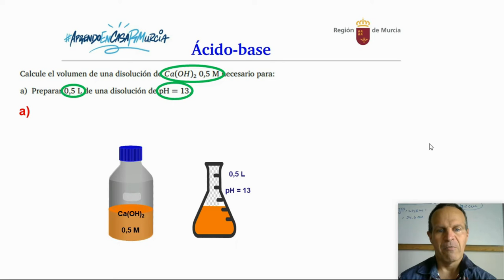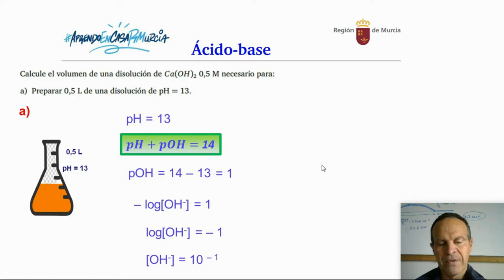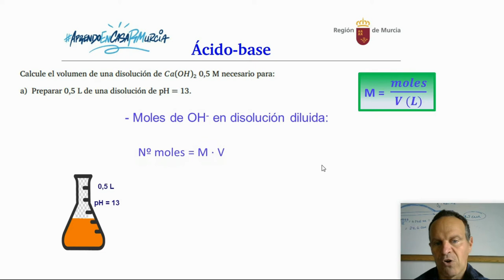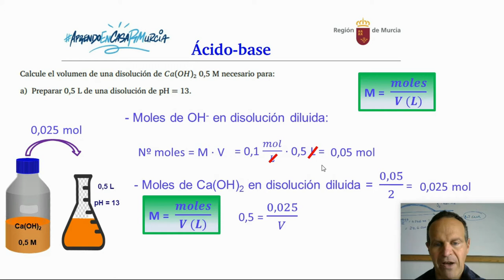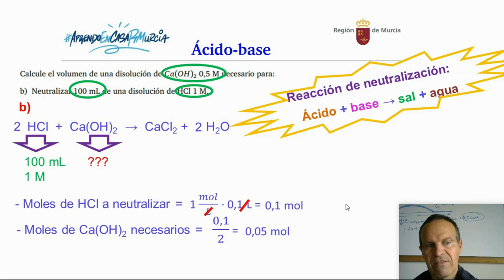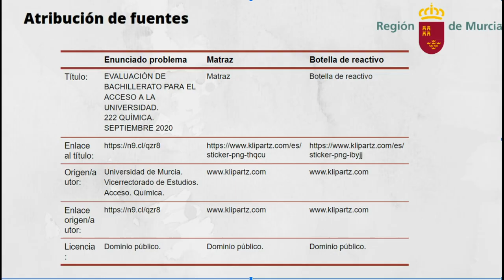ÁCIDO-BASE. PROBLEMA 6. VALORACIÓN ÁCIDO-BASE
Valoración ácido-base.